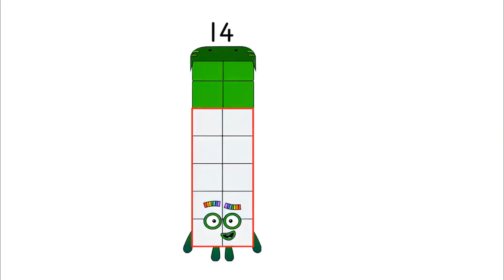Numberblocks Math: Learn Adding Numbers | Numberblocks Sneezes | LEVEL 2 | #617